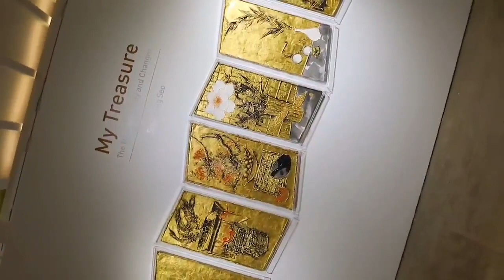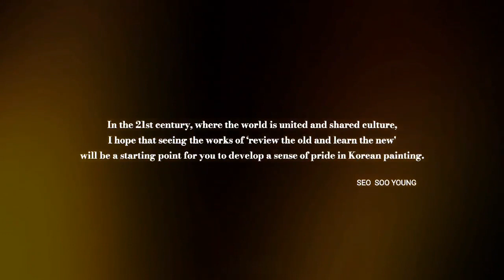Sooyoung Seo's "My Treasure" at Helenandjae gallery Seoul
Sooyoung Seo's solo exhibition will be held at Helenandjae gallery Seoul in Samcheong-dong, Seoul. In this exhibition, about 30 works by Seo in homage to Korean traditional art over the past 22 years (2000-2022) will be on stage.

The exhibition is divided into three sub-themes: landscape painting, figure painting, and still life painting.

In Seo's works, gold leaf, a traditional Goryeo Buddhist painting technique, traditional ink techniques, traditional coloring techniques, and craft techniques that applied the properties of Korean paper were used.

The sub-theme on the first floor is "Homage to Korean Art". A homage to these traditional Korean art works, Inwangjesaekdo, Geumgangjeondo, Ilwolobongdo, and Chaekgado, will be exhibited.

Seo's "2010 Geumbyeok Geumgang Jeondo (金璧金剛全圖)" is a work that borrows images of Joseon landscape paintings and uses a three-dimensional expression method in which gold leaf is coated on stone dough.

The sub-theme of the second floor is "The dignity of the imperial family - its eternal beauty". In this section, you can meet a series of portraits of the imperial family.

The sub-theme of the third floor is "Garden of Treasure_ Timelessness". In this section, you can meet Seo's latest work "The Garden of Treasure_Timelessness Series". In this series, Seo sublimated the moon jar into Korea's representative image.

Seo said, “I wanted to bring out the beauty of Korea achieved by our ancestors to the world. Seo said, “I wanted to bring out the beauty of Korea achieved by our ancestors to the world. I think that if a Korean story is reborn with an identity, it can be recognized as a true value.”

The exhibition period is from November 7th to December 8th.